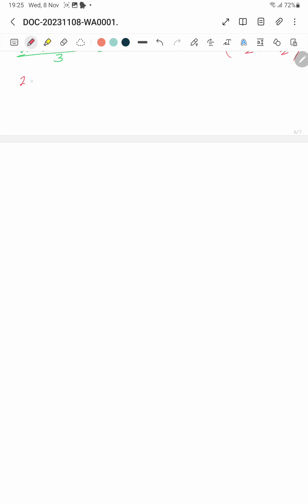DAY 20 SOLUTION OF ASSIGNMENT